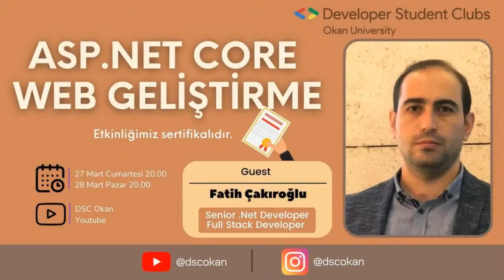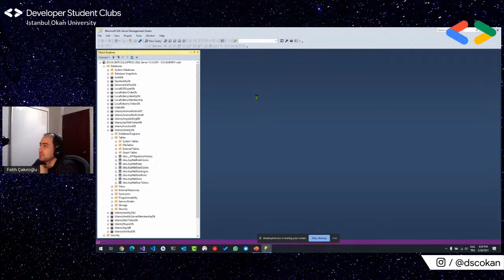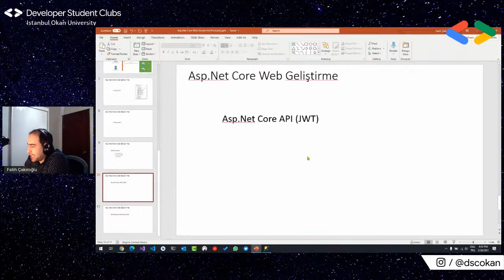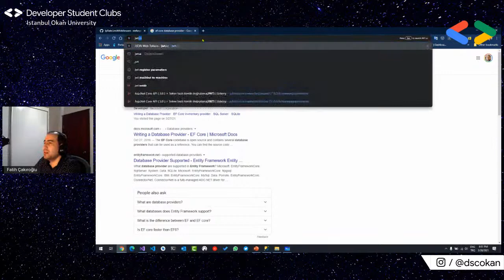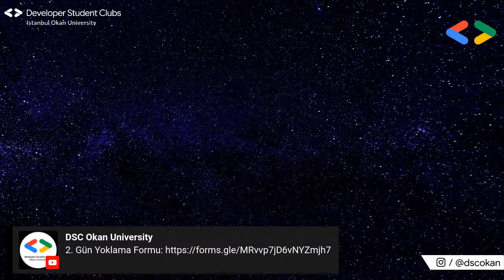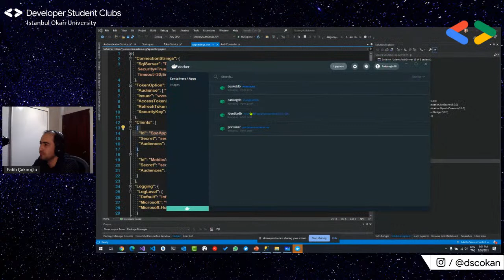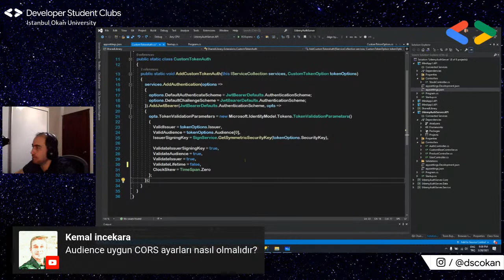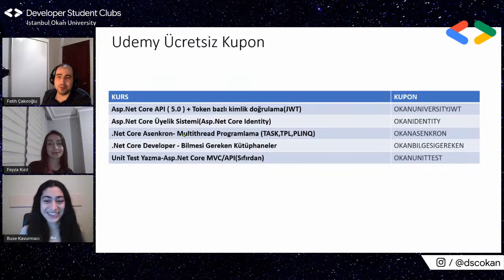Asp.Net Core Web Geliştirme #2 | Fatih Çakıroğlu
📌 Google DSC Okan Üniversitesi olarak etkinliklerimize hız kesmeden devam ediyoruz! Değerli konuğumuz Fatih Çakıroğlu ile 2 gün sürecek olan 'Asp.Net Core Web Geliştirme' etkinliğimize hepinizi bekliyoruz.

28 Mart Pazar saat 20.00'de etkinliğimizin ikinci yayınında görüşmek üzere 🤩